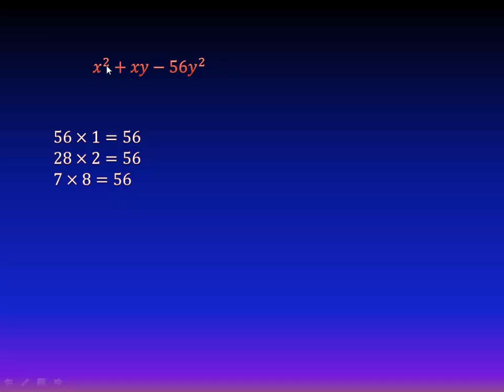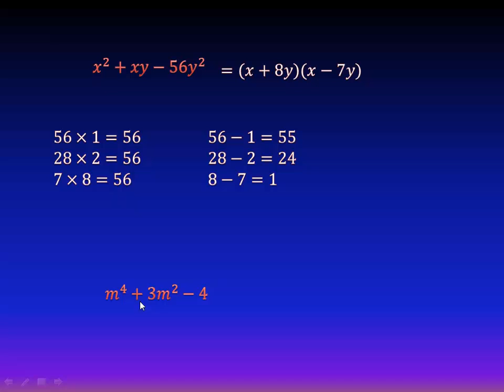Factorización de un trinomio x^2+bx+c Ejercicio 17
En este video aprenderás a factorizar un trinomio de la forma x^2+bx+c de manera muy sencilla, con la ayuda de muchos ejemplos ilustrativos, y un ejercicio al final de cada video, que se resuelve en el proximo video. Aquí aprenderás a factorizar un trinomio de la forma x^2+bx+c de manera muy sencilla, con la ayuda de muchos ejemplos ilustrativos, y un ejercicio al final de cada video, que se resuelve en el proximo video.